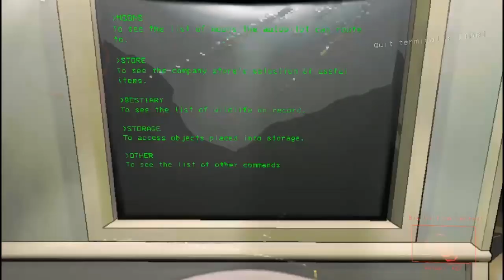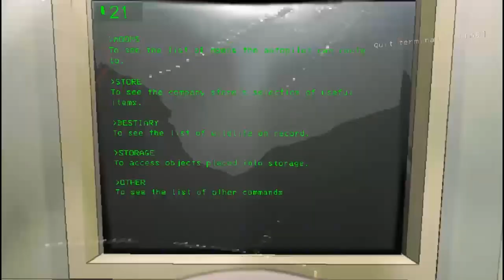Lethal company shenanigan's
Tired people play lethal company late at night hope you enjoy!!